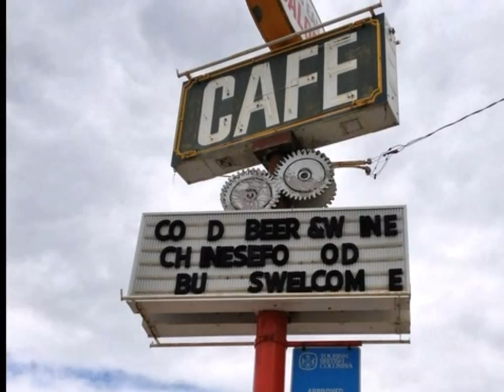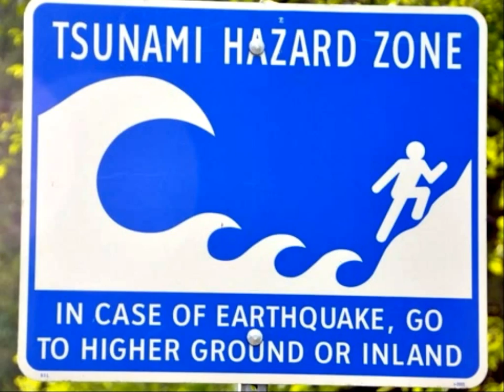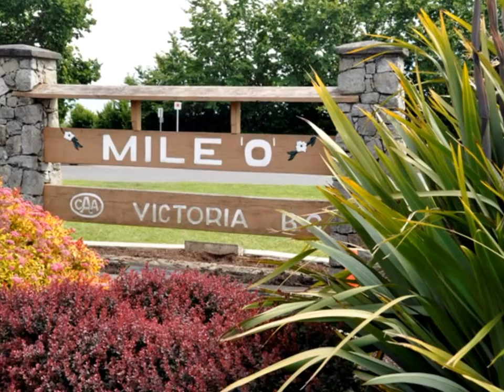13 West Canada film